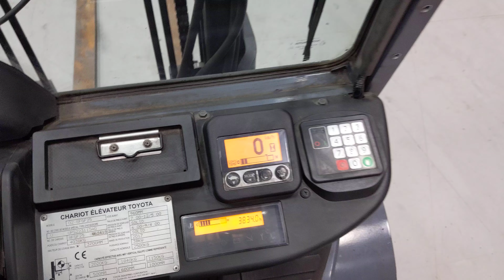51466 - TOYOTA 02-8FGF25 - LPG